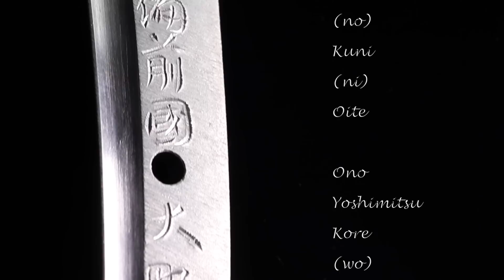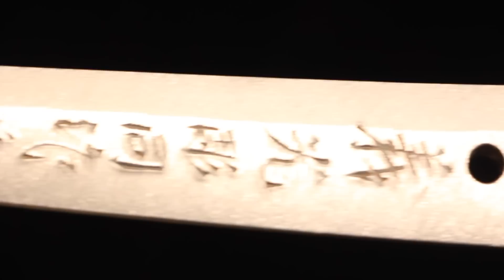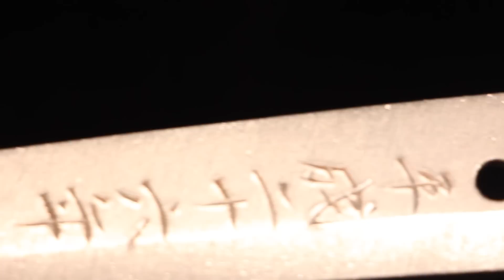Ono Yoshimitsu - Secrets of a Master Japanese Swordsmith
In this Video we are giving you a new episode of our Masters of the craft series:

Today we are showcasing Master Japanese Swordsmith Ono Yoshimitsu - Juka-Choji
Danube.
This is sword craftsmanship on the highest level!

Thumbnail Photo credits: Tom Kishida.

Also, please consider signing up to our monthly; The Japanese Sword Newsletter.

Or leave a comment in the comment section.

My name is Paul Martin and I am a Japanese sword specialist living in Tokyo, Japan. I want to share the beauty, spirituality, and history of Japanese swords and samurai (including all the various aspects of Japanese culture where they touch), sword and steel making, Noh, Kyogen, Kagura, Martial Arts, and so forth, with you ail here on Youtube!

I am a former curator in the Department of Japanese Antiquities at the British Museum, London, I have a Masters in Asian Studies from the University of California, Berkeley, and am currently a Trustee for the Nihonto Bunka Shinko Kyokai Public Foundation (NBSK).

I also work closely with many sword institutions in Japan, including the Nihon Bijitsu Token Hozon Kyokai (NBTHK), providing specialist translations for books and exhibitions. I am also a recognized specialist by the Japanese Ministry of Land, Infrastructure, Transport and Tourism (MLIT:観光庁), and have my own regular column at JAPAN-Forward (Sankei Shinbun).

I am also a Samurai Spirit Tourism Ambassador for the Tohoku Region

The sword in Japan is not merely a weapon, it is a sublime piece of functional art, with deep spiritual and historical significance to the Japanese people. Just like Mount Fuji and Cherry Blossoms, the Japanese sword is an enduring symbol of Japan. It is my hope to share my love and passion for Japanese swords with all of you here on YouTube and make the Japanese sword accessible to the world by introducing the Japanese sword to new audiences from a Japanese perspective. That is why I created this Channel for the promotion and preservation of Japanese swords and related craftsmen.